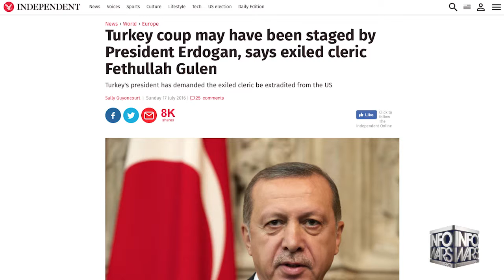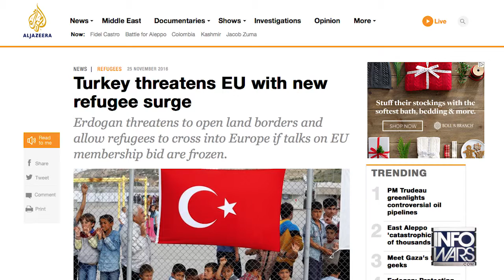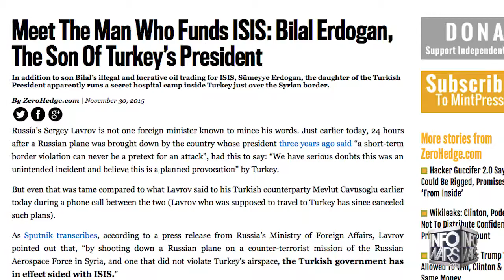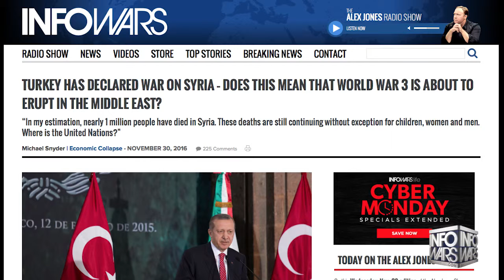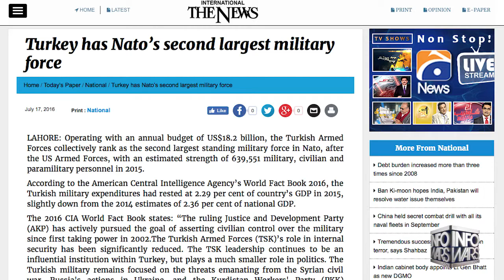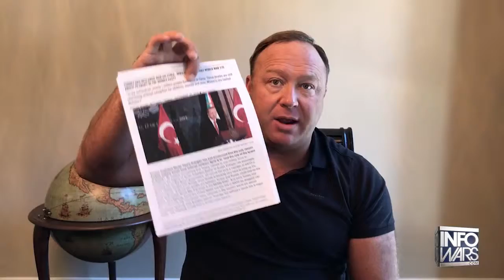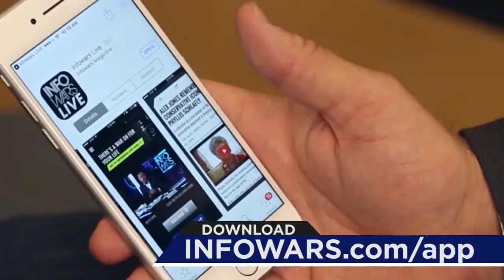NATO Now In Declared War With Russia!